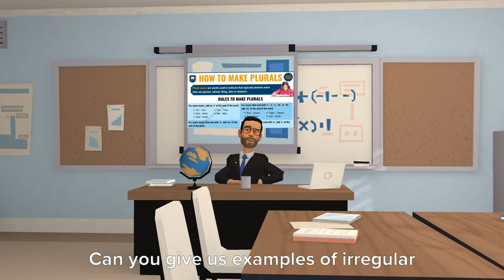Pioneers on Air : Episode 2 Plural Nouns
Mr - Ahmed Hesham Farid Agha
presents
an educational animated series
Episode 2
Plural Nouns
School - Orbit's Pioneer International school
Voice acting
Mesharo Al Abood Grade 5
Ibrahim Al Zahrani Grade 5
Nawal Grade 5
Malak Rami Grade 4
Khaled Meshal Grade 4
Mr Ahmed Hesham
Teacher of English
Script written and prepared by :
Mr Ahmed Hesham Agha
Animation
Ahmed Hesham Agha